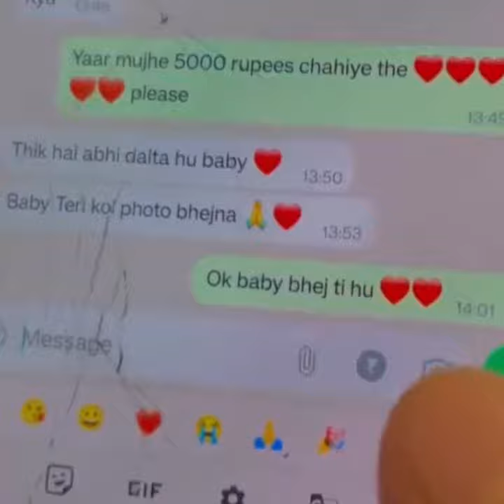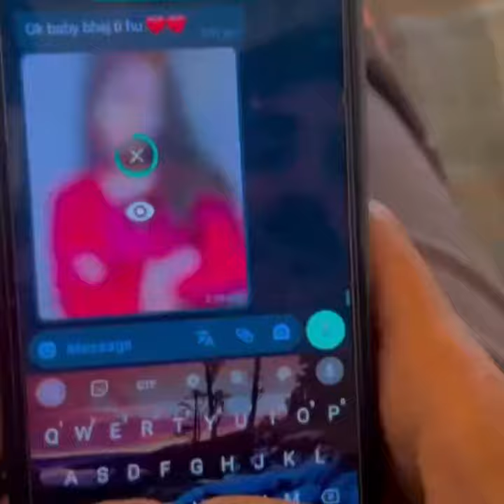17 April 2024